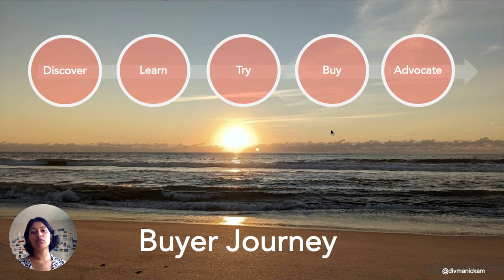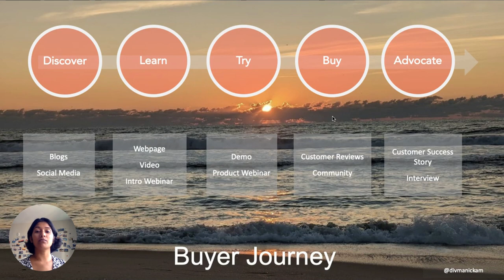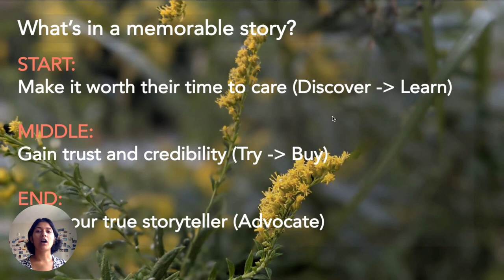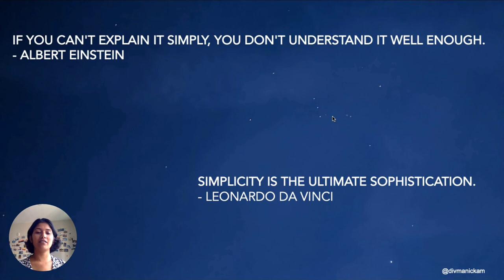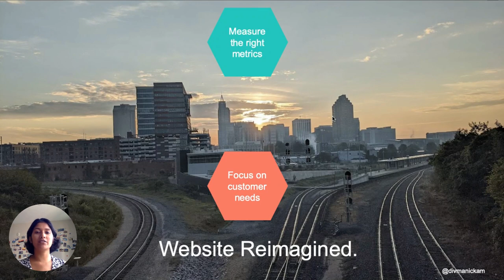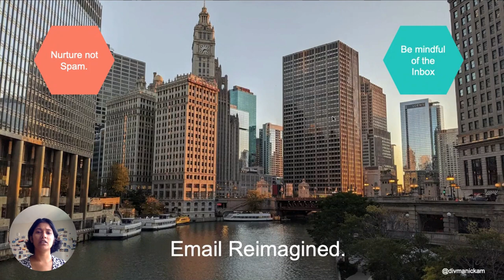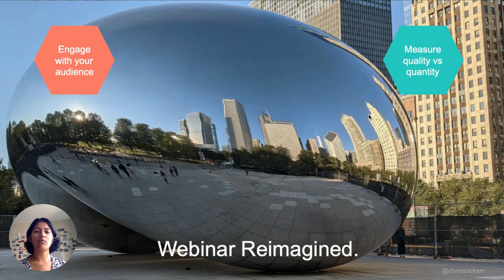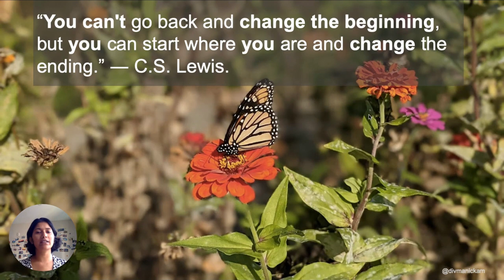Buyer Journey Reimagined Wynter Olympics Div Manickam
Wynter Olympics  - Dec 2021  -   Div Manickam

Buyer journey reimagined. Experience sans limits.
We live in a world where rules and policies often define who we are and what we can or cannot do. Imagine a world with no boundaries, where we could be true to ourselves and trust everyone to be understanding and show empathy toward each other.

Look around. Our daily experiences are shaped by boundaries. Let’s look at a few branding and marketing examples that exist today and how we can reimagine the experience.
Content (Blog, Video, Whitepaper, eBook)
Webinar
Presentation

Reimagined Experience for 2021 and beyond
Join this session with Div Manickam and together we can reimagine our experiences on how we engage with our audience. Let’s truly inspire our buyers and make an impact without the boundaries and limitations that we have set for ourselves. Open your door to a new world of possibilities, and challenge the norm. Ask why we do what we do and why it is done that way. Amazing sparks of creativity and innovation will unfold.